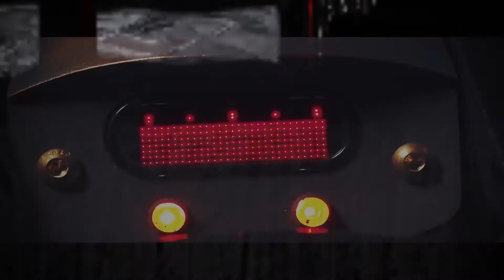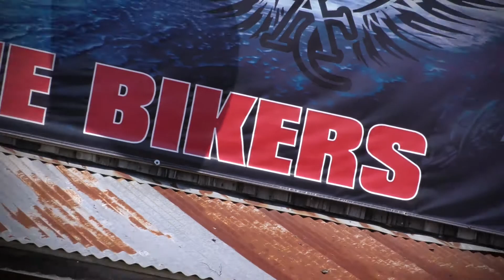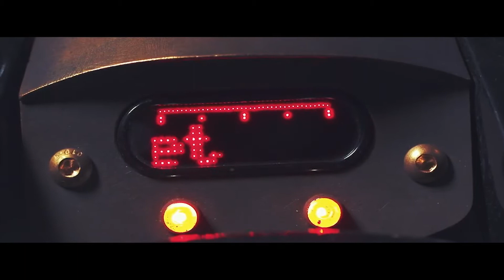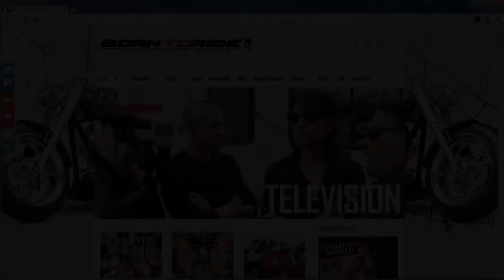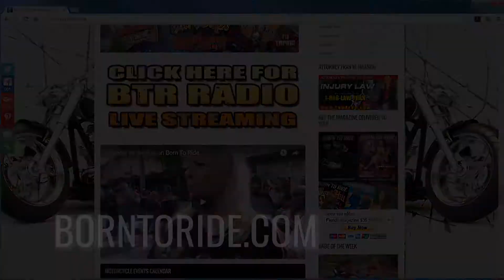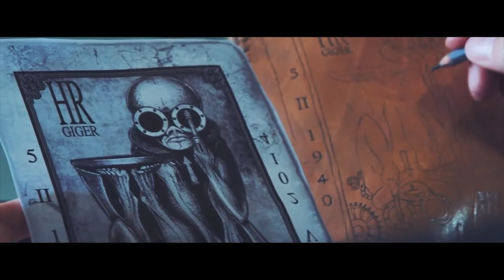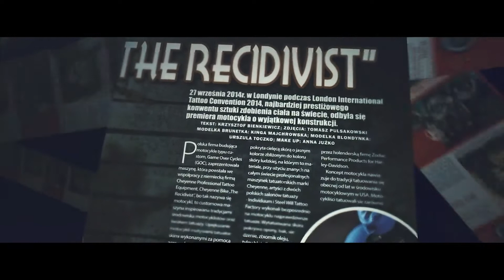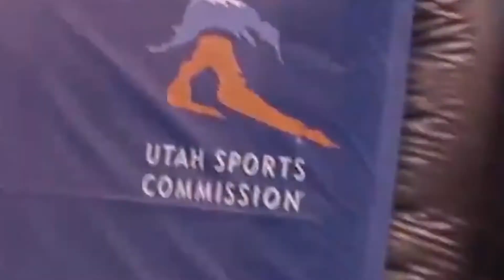Born to Ride Episode 1138 - The Recidivist - BTR Breaking News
This week on born to ride, we take you to Game Over Cycles, to view the Recidivist, the worlds first Tattoo Motorcycle.  Then we bring you this weeks Breaking Social Media News!